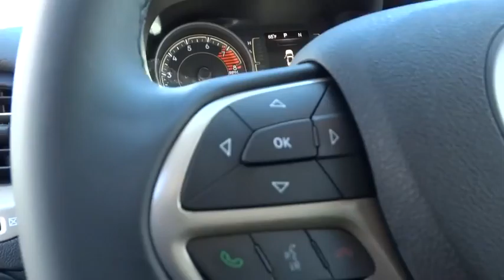2016 JEEP CHEROKEE Reno, Carson City, Northern Nevada, Sacramento, Elko, NV GW311362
2016 JEEP CHEROKEE
2016 JEEP CHEROKEE 75TH ANNIVERSARY - Stock#: GW311362 - VIN#: 1C4PJMCSXGW311362

4x4, Back-Up Camera, Aluminum Wheels, ENGINE: 3.2L V6 24V VVT W/ESS, TRAILER TOW GROUP, TRANSMISSION: 9-SPEED 948TE AUTOMATIC... Hitch. Granite Crystal Met. Clear Coat exterior, Latitude trim. EPA 26 MPG Hwy/19 MPG City! CLICK ME!br /br /KEY FEATURES INCLUDEbr /4x4, Back-Up Camera, Aluminum Wheels Rear Spoiler, Keyless Entry, Privacy Glass, Child Safety Locks, Steering Wheel Controls. br /br /OPTION PACKAGESbr /ENGINE: 3.2L V6 24V VVT W/ESS Pentastar, Stop-Start Multiple VSM System, 3.25 Axle Ratio, 700 Amp Maintenance Free Battery, Dual Bright Exhaust Tips, TRANSMISSION: 9-SPEED 948TE AUTOMATIC 2 SPEED PTU Active Drive II Badge, Electronic Range Select, Jeep Active Drive II, Hill Descent Control, Off Road Suspension, RADIO: UCONNECT 8.4 Nav Capable! See Dealer For Details, GPS Antenna Input, 6 Month Trial (Registration Required), Uconnect Access, 8.4 Touchscreen Display, Remote USB Port, TRAILER TOW GROUP 7 & 4 Pin Wiring Harness, Trailer Tow Wiring Harness, Class III Receiver Hitch, Full Size Spare Tire, QUICK ORDER PACKAGE 27J Engine: 3.2L V6 24V VVT w/ESS, Transmission: 9-Speed 948TE Automatic 2 Speed PTU. br /br /EXPERTS ARE SAYINGbr /Great Gas Mileage: 26 MPG Hwy. br /br /WHY BUY FROM USbr /At Lithia Chrysler Jeep of Reno our first and foremost goal is to make your car-buying and ownership experience better than any other you've had near Carson City, Auburn CA, Sparks and beyond. And prepare to have your expectations exceeded. br /br /Price does not include $449 Dealer doc fee, taxes and license fees.ï¿½ Price contains all applicable dealer incentives and non-limited factory rebates. You may qualify for additional rebates; see dealer for details.  br /